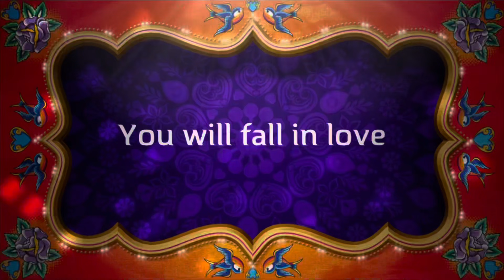Beach day with the family